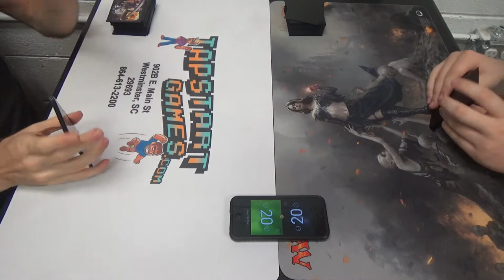Standard (BFZ-AKH) — Gruul Land Destruction vs. Rakdos Madness Aggro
I have found this deck to be viable, especially with its ability to deny midrange and control decks the ability to make it to their late games, but it is held back both by having somewhat poor aggro matches and by how utterly awful the Spirits matchup is.
Creatures (11)
3 Druid of the Cowl
4 Ulvenwald Captive
4 World Breaker
Instants (3)
3 Kozilek’s Return
Planeswalker (1)
1 Chandra, Flamecaller (which should be Chandra, Torch of Defiance)
Sorceries (19)
2 Collective Defiance
2 Creeping Mold
1 Crumble to Dust
4 Incendiary Flow (should be Harnessed Lightning)
2 Reclaiming Vines
4 Structural Distortion
4 Violent Impact
Lands (26)
4 Cinder Glade
4 Evolving Wilds
5 Forest
4 Game Trail
5 Mountain
3 Sanctum of Ugin
1 Westvale Abbey
Sideboard (15)
4 Arborback Stomper
1 Clip Wings
2 Collective Defiance
2 Crumble to Dust
1 Natural State
4 Plummet
1 Take Down

Thanks to our patron:
Benedetto Diab